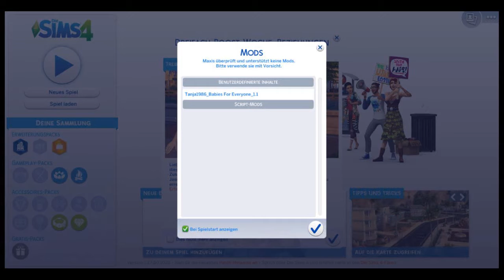Die Sims4 SasuNaru #7 Umzug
Herzlich Willkommen bei den Sims!

Begleitet mich, Sasuke, Naruto und noch ein paar andere Charaktere aus dem Naruto-Universum dabei, wie sie als Sims ein vollkommen neues Leben entdecken!
Ich dachte ich probiere mich einfach mal daran aus und setze meine liebsten Charaktere in ein neues Universum, in dem sie sich kennen, lieben und hassen dürfen!
Erleben wir zusammen wie sich Naruto und Sasuke näher kommen, obwohl Naruto doch bei Hinata lebt und vielleicht mischen auch die Akatsuki noch etwas mit, denn auch die leben mittlerweile in der kleinen Sim-Welt. Das kann ja nur zu Problemen führen, aber wie genau, wird sich erst mit den Folgen entwickeln, denke ich mal!
Auf jeden Fall hoffe ich, dass wir sehr viel Spaß miteinander haben werden!